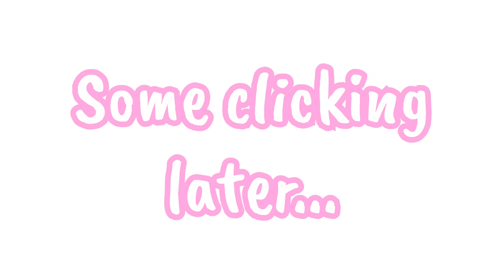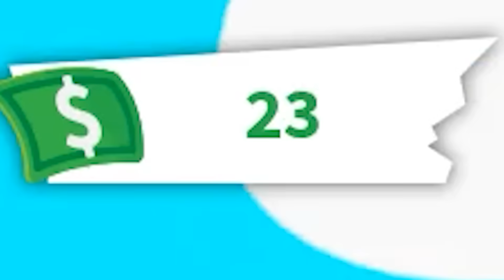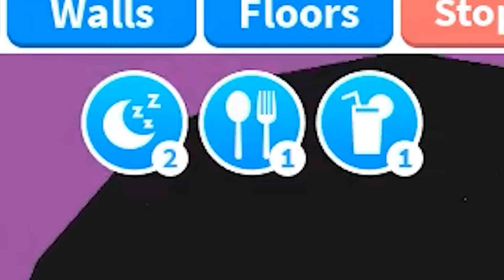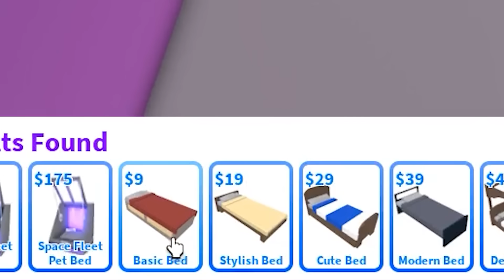$0 BUILD CHALLENGE In Adopt Me! (Roblox)